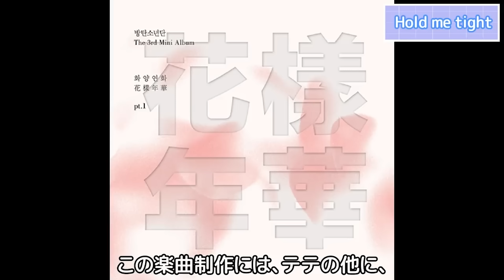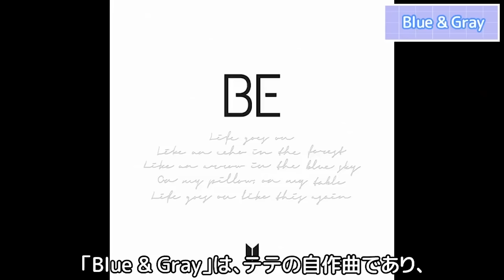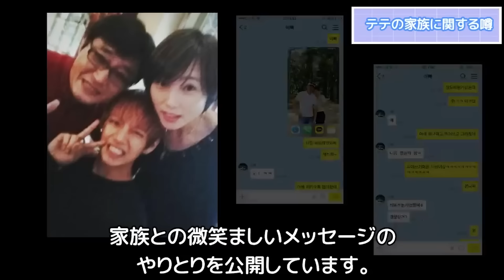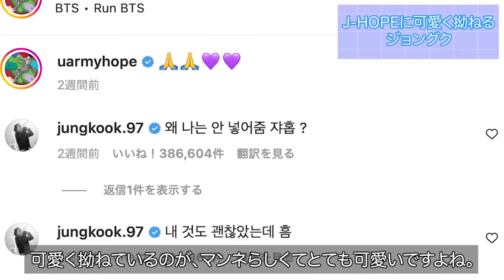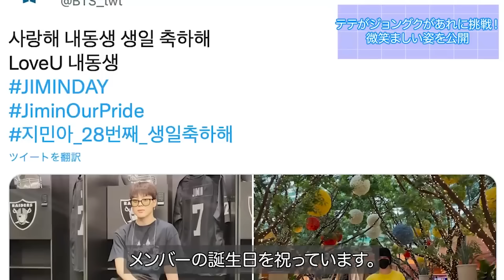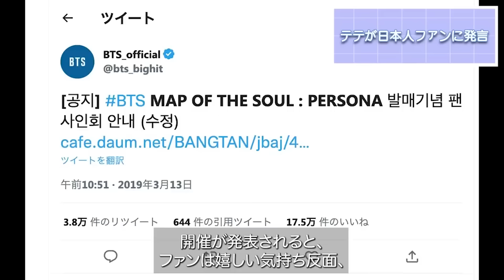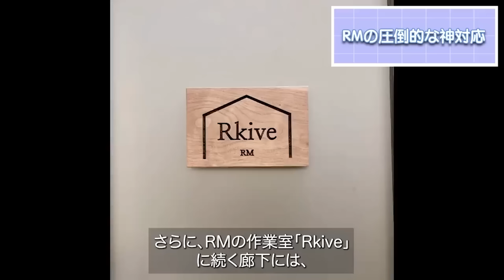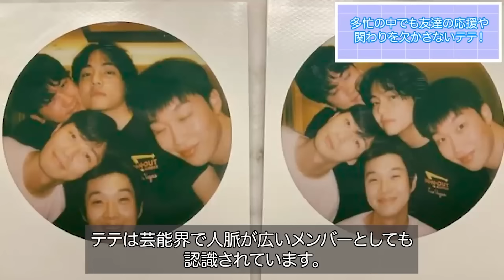【ARMY必見】知らなきゃ損...BTSテテの"人気エピソード"を集めました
実はこの3人しか出来ない...他のメンバーも驚いたヤバすぎる"BTSの才能"